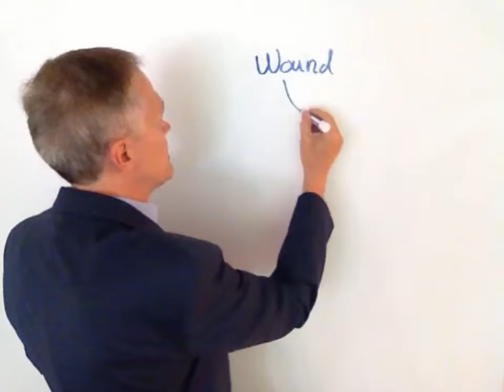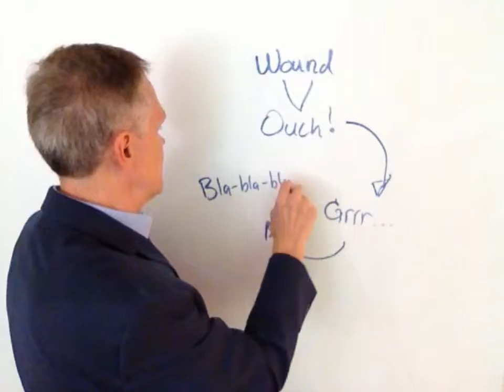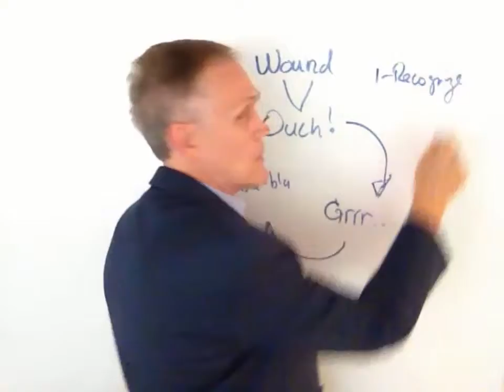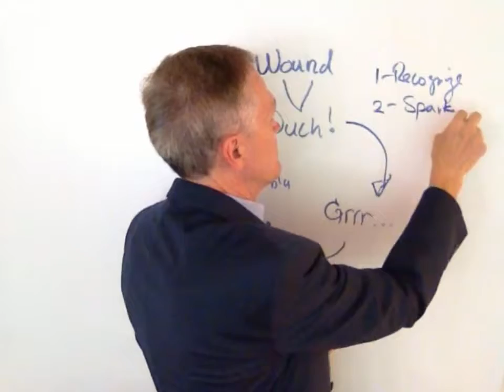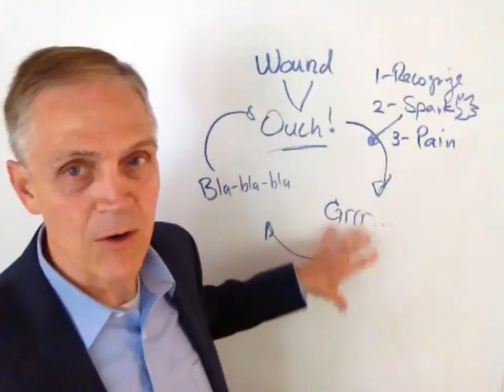Stuck in the Story v1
Author Mark L. Dayton explains the Victory Over Victim cycle from his new book 5 Keys to Unlocking the Gift in the Wound